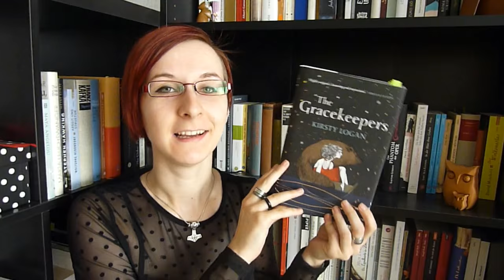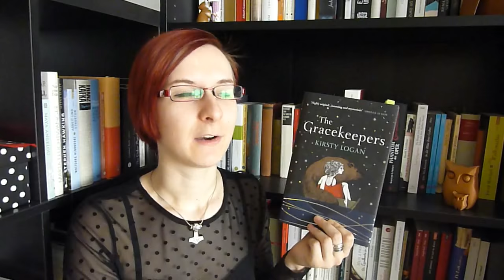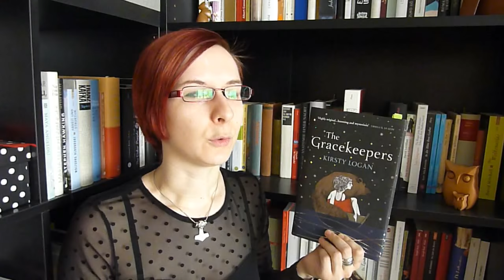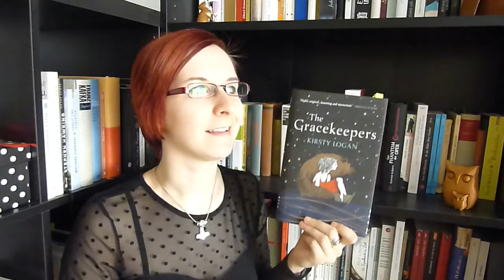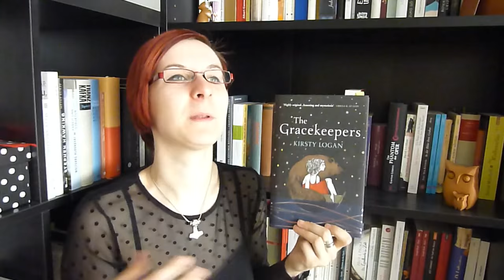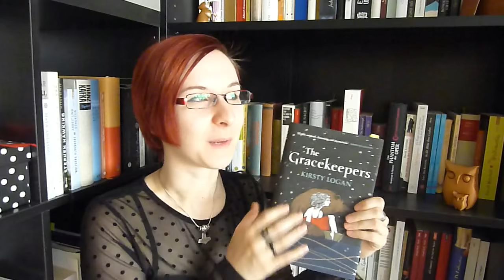REZENSION: "The Gracekeepers" [Kirsty Logan]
Eine überschwemmte Erde, umherreisendes Zirkusvolk und rituelle Seebestattungen im sprachschönen "The Gracekeepers" von Kirsty Logan.